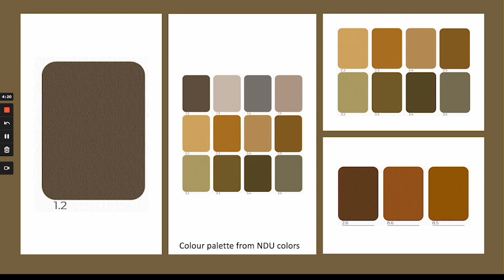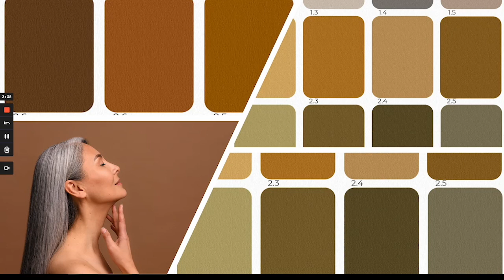Embracing brown for grey hair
A short micro-lesson about why you shouldn't quit wearing brown just because your hair turned grey or silver.
Would you like to get emails for your Season? Go to nordicsimplicity.com and look for Hello Season in the top menu. Sign up there, and get content just for your Season!